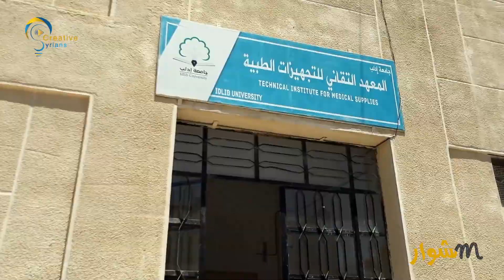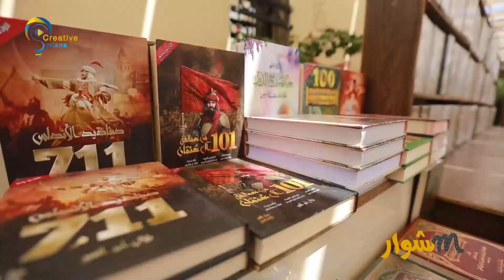مشوار إدلب الخضراء